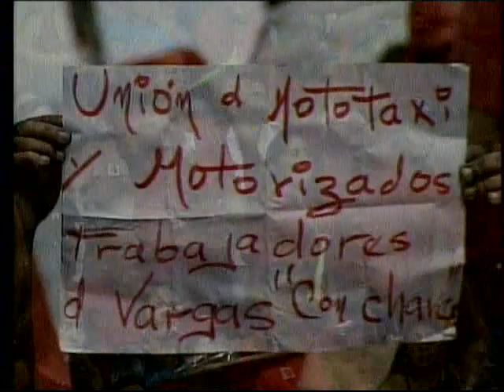"Está comprobado que aquella tesis de la inevitabilidad del socialismo es falsa": Hugo Chávez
Acto público celebrado el 10 de noviembre con la presencia de diversas organizaciones de trabajadores de Venezuela con el Presidente Chávez.
Temas e ideas en este video:
-Bases espirituales y materiales del socialismo
-Socialismo y cristianismo
-Transición al socialismo
-Importancia de la economía
-Árbol de las tres raíces
-Gran Polo Patriótico
-Simón Rodríguez, extractos de "Inventamos o erramos" 1848.